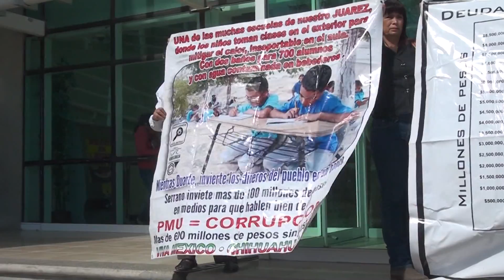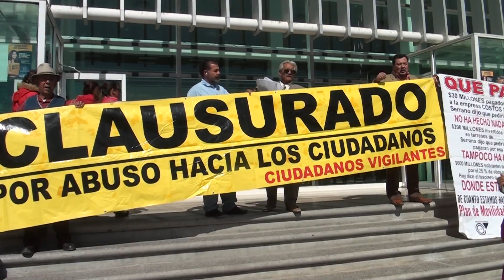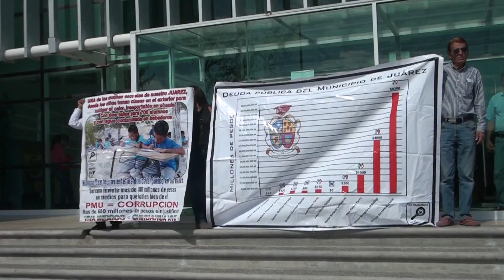CLAUSURAN DE MANERA SIMBÓLICA POR DOS HORAS LA FISCALÍA GENERAL DEL ESTADO